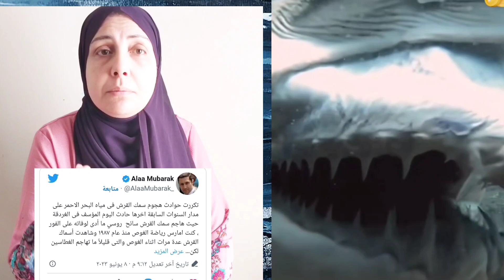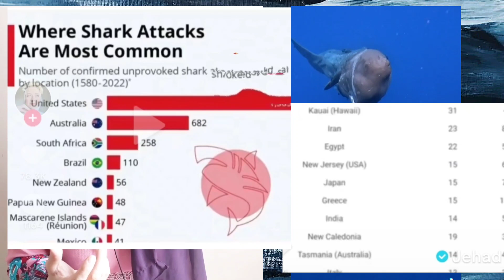حقائق تعرفها لأول مرة عن قرش التايجر الذي هاجم السائح الروسي في الغردقة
@مسإيموجى  the tiger shark